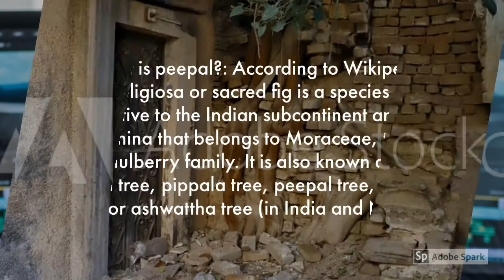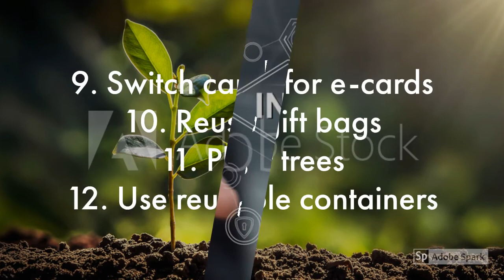The Ancient Tree of India: Peepal